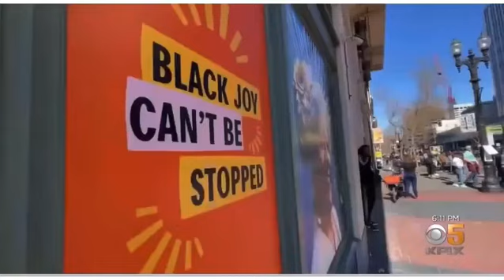Diaspora Dance Black Joy Parade KPIX News Interview 2022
Diaspora Dance at The Black Joy Parade
Oakland, CA